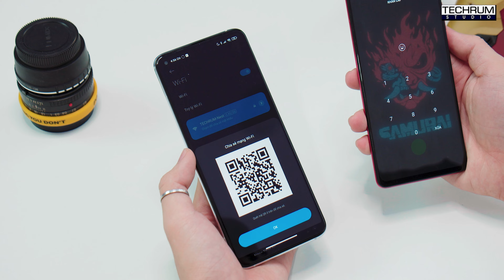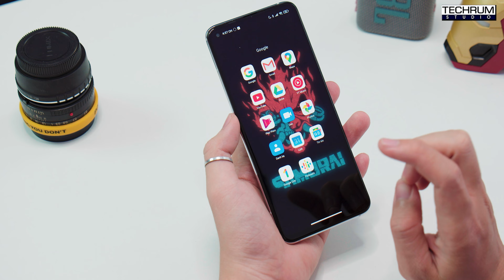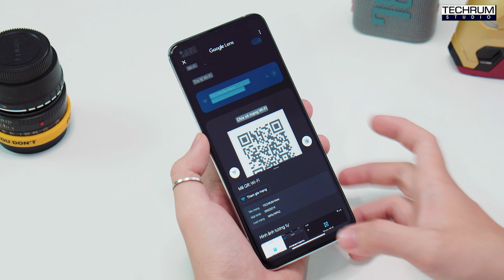Cách xem lại mật khẩu wifi trên điện thoại Android siêu dễ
Một trong những tính năng mà điện thoại Android chưa hỗ trợ được người dùng đó chính là xem mật khẩu wifi đã lưu. Vậy trong trường hợp cấp bách cần tìm lại mật khẩu wifi trên điện thoại Android phải làm cách nào, có những phần mềm nào sẽ hỗ trợ? Bài viết dưới đây sẽ giải đáp điều này!